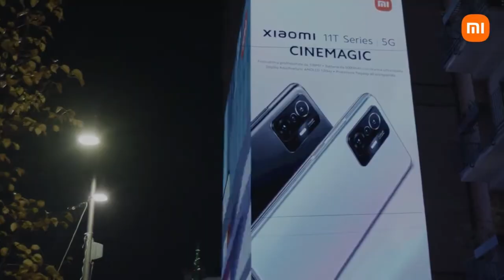Ads 3D OOH Milano Xiaomi Italy (Xiaomi 11 T 5G) 2021